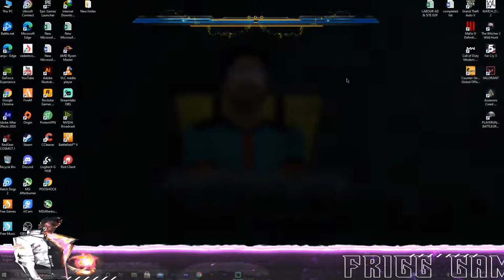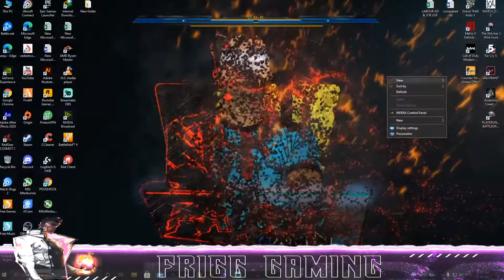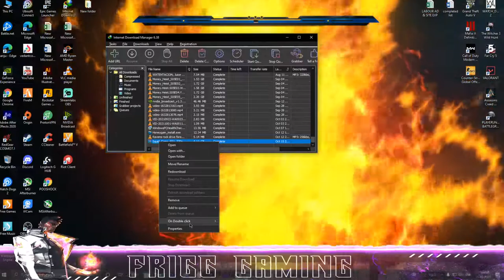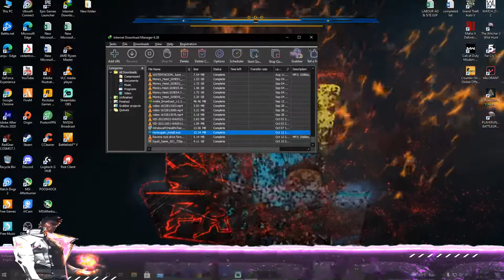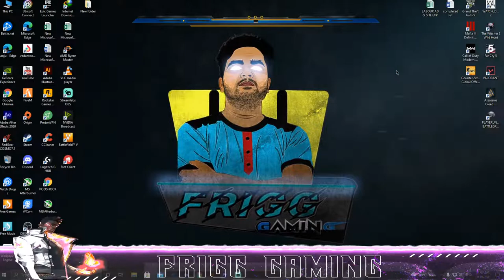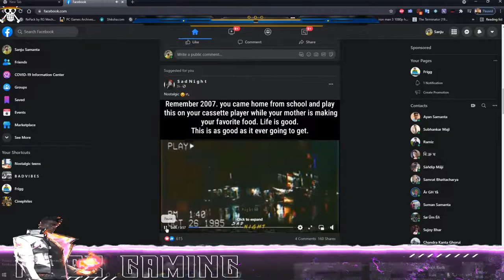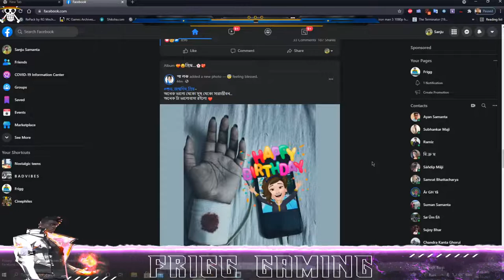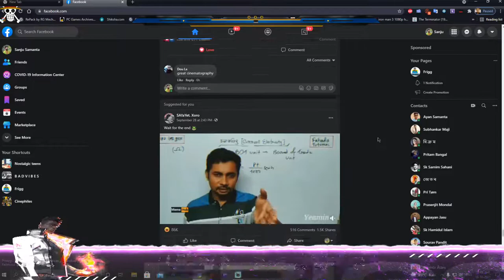night chill stream! | VALORANT | GTA V | Live stream with frigg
♦Hi, I'm sanju..I stream everyday at 11pm
I play various games like PUBG, VALORANT,
GTA 5, CS GO etc.

♦specs
processor: ryzen 5 3600
MOB: MSI b450 tomahawk max
GPU: RTX 2060 super
RAM: XPG gammix 3200mhz
SSD & HDD: kingstone 240GB & WD 1TB
PSU: corsair 650watts

plz support & join my stream :-)